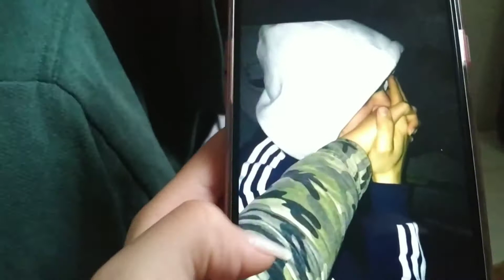IMITANDO FOTOS TUMBLR DE CASAL!!!❤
Iae Família!!❤
Agente espera que vocês tenham gostado,se gostaram deixem bastante like para a parte #2😝